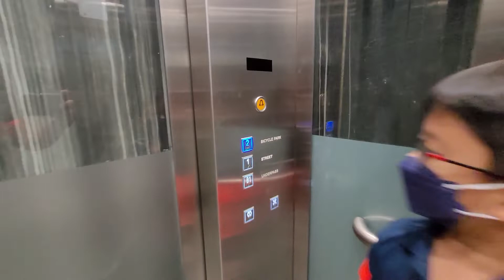Mayflower MRT Station || Otis Elevator (Exit 2 - Bicycle Park)